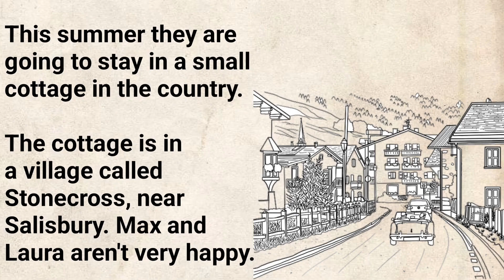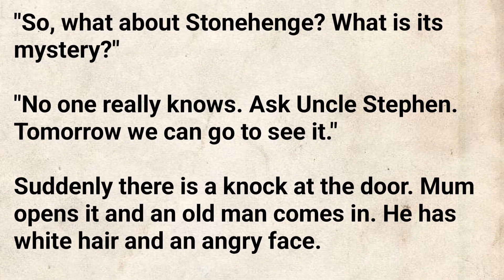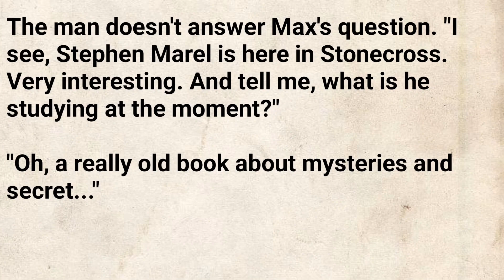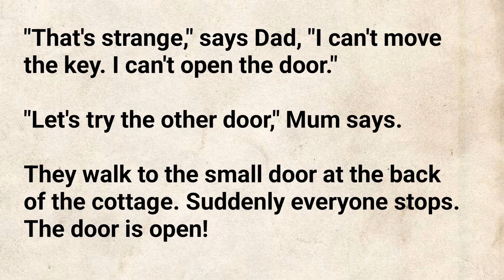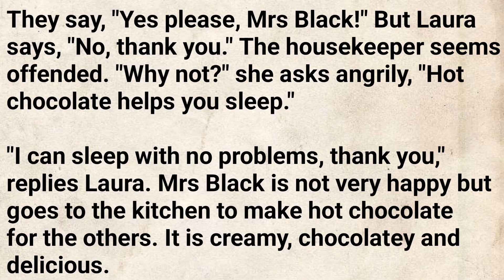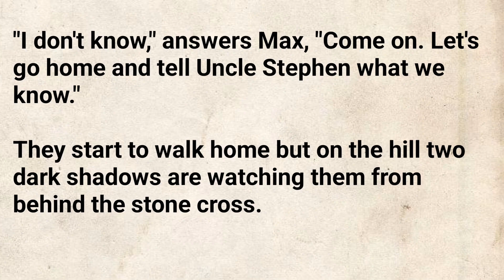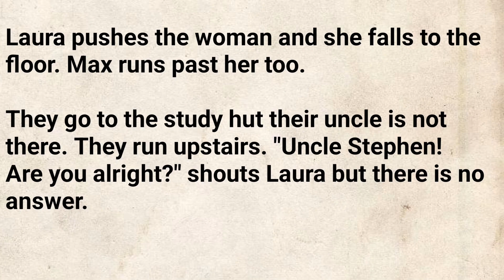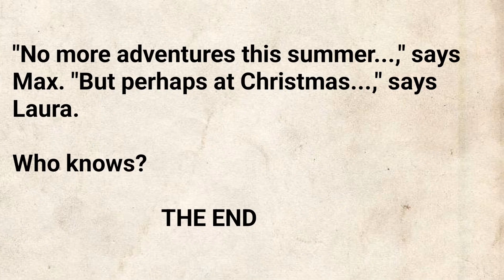Learn English Through Story With Subtitles Level 1 | The Secret of the Stones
"Andrew! Wake up now!" This time Mum is very angry.
Around the stones there is a fence. People can't touch them hut they can go very near and take photographs.
"Let's get an audio-guide," suggests Mum, "You listen and it tells you the story of Stonehenge."